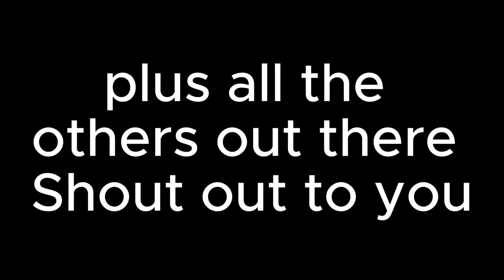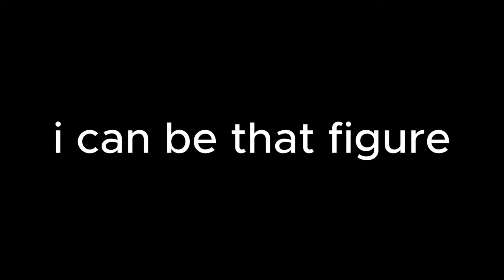What Are They Telling Us By Doing this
John Cena knows something and was forced to do this